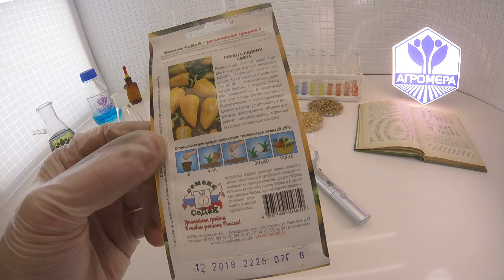Перец сладкий Света. СеДеК